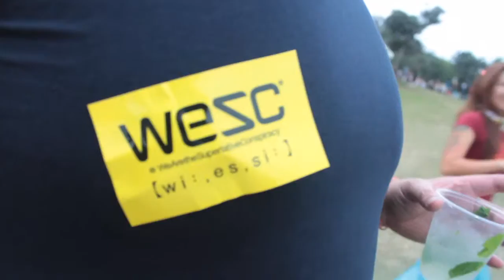Stick with WESC